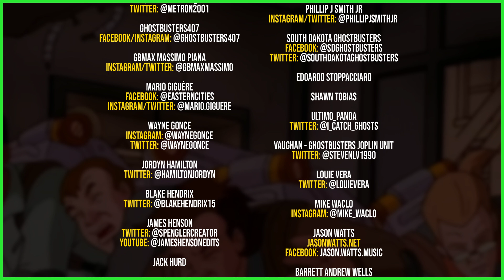Dave Coulier talks replacing Lorenzo Music on The Real Ghostbusters, admits it "played with my head"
SEND GHOSTBUSTERS NEWS FAN MAIL:
Ghostbusters News
PMB #228
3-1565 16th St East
Owen Sound, ON N4K 5N3
Canada